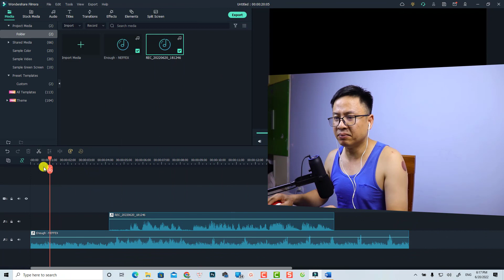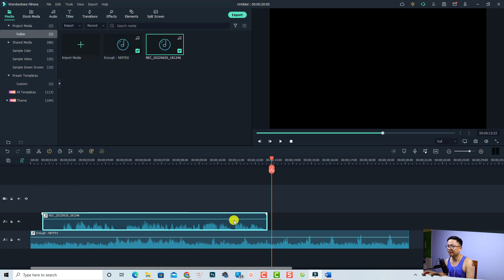Hiệu ứng Nhấn Mạnh Giọng Nói Trong Phần Mềm Wondershare Filmora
Tham khảo dịch vụ của Elearning Supporter Tham khảo giá phần mềm Filmora 13 mới nhất ở đây đã nhé Trong video này mình sẽ hướng dẫn các bạn cách nhấn mạnh giọng nói khi trong video có nhạc nền với phần mềm Filmora.